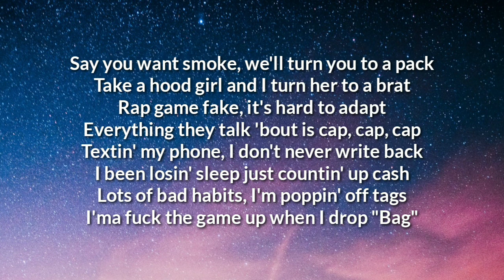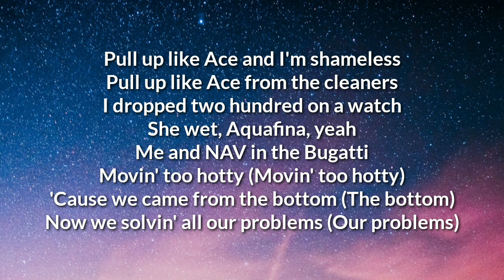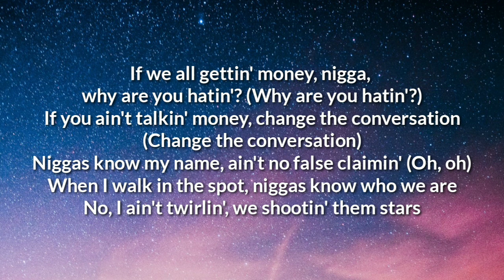NAV - Run It Up (Lyrics) Ft. Pop Smoke | OneLyrics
Lyrics:

[Chorus: NAV]
Got more ice than a skatin' rink, think I need my mink, gotta bundle up (Mink)
Take my chain, watch the news next week, you gon' see dead bodies turnin' up (Bah, bah)
Poppin' this molly got me grindin' at night, got some porcelain teeth, I done fucked 'em up (Fucked 'em up)
I was eighteen with a pound of weed, I was baggin' up dimes at the back of the bus
Hidin' from me, throwin' dirt on my name, you gon' fuck around, get your homeboy touched (Bah, bah, bah)
Goin' in the fridge, I ain't lookin' for a Sunny D, I just want the purple stuff
Upgraded me to a diamond account, I been gettin' bitches, fillin' up Uber trucks
Sal said that he got another million-dollar check for me, I told him to run it up, run it up

Say you want smoke, we'll turn you to a pack
Take a hood girl and I turn her to a brat
Rap game fake, it's hard to adapt
Everything they talk 'bout is cap, cap, cap
Textin' my phone, I don't never write back
I been losin' sleep just countin' up cash
Lots of bad habits, I'm poppin' off tags
I'ma fuck the game up when I drop "Bag"
Rollin' off the pills, two hundred on the dash
I'ma bend the corner, I almost crashed
Got everythin' that I need
If I see somethin' else that I want, I'ma buy it in cash
We was dead broke
We ain't had no money for the work, so we drive around pickin' up bags
Got pulled over, had P's in the trunk
Frost said he'd take the charge, but they gave us a pass

[Interlude: Pop Smoke]
Oh (Oh, oh, oh)
Oh
Oh

Pull up like Ace and I'm shameless
Pull up like Ace from the cleaners
I dropped two hundred on a watch
She wet, Aquafina, yeah
Me and NAV in the Bugatti
Movin' too hotty (Movin' too hotty)
'Cause we came from the bottom (The bottom)
Now we solvin' all our problems (Our problems)
Crib got five stories, yeah, I live like a king
Thirty-five carats the rin